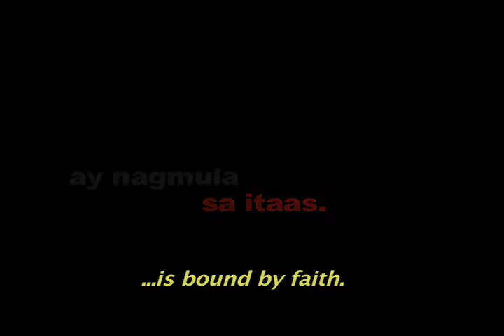PSA: FAITH IN THE ALMIGHTY